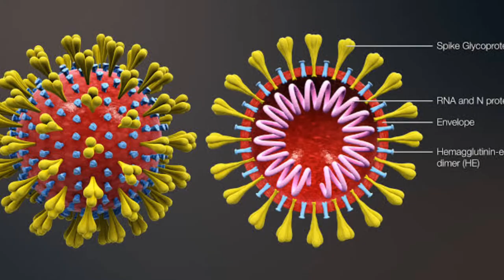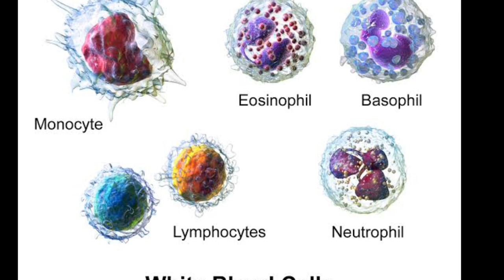disease, the common cold, flu, medicine, health, shawl, fever , knowledge 2020